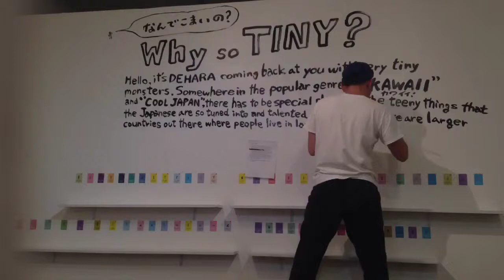GR2 Tiny Little Objects - Yukinori Dehara Time Lapse of wall painting